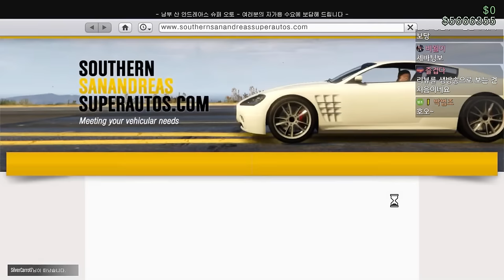GTA5 이 차는 뭘까요??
GTA5 바피드 엘리 리뷰
생방송 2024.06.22 편집본입니다 :D